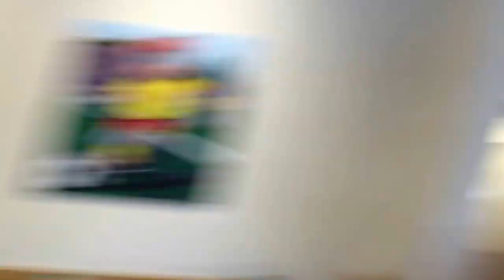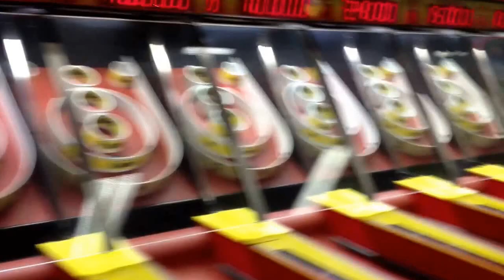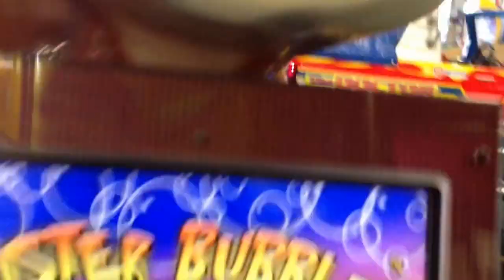Chuck e cheese Mira Mesa tour 2015